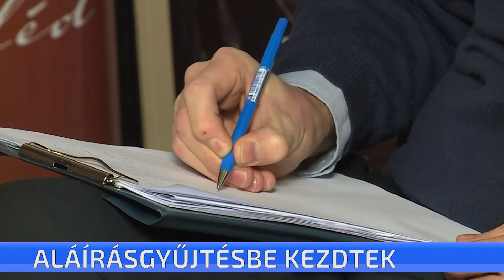Közös aláírásgyűjtésbe kezdett a NAK és a MAGOSZ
Közös aláírásgyűjtésbe kezdett a NAK és a MAGOSZ, annak érdekében, hogy ne csökkenjen a gazdák támogatásának mértéke – hangzott el a ma délelőtti sajtótájékoztatón. A két szervezet elfogadhatatlannak tartja a tervezett agrártámogatások csökkentését, valamint a Közös Agrárpolitika forrásainak migrációs célra való felhasználását.